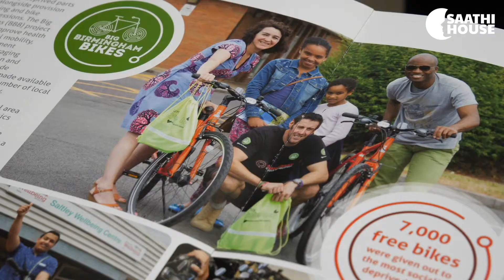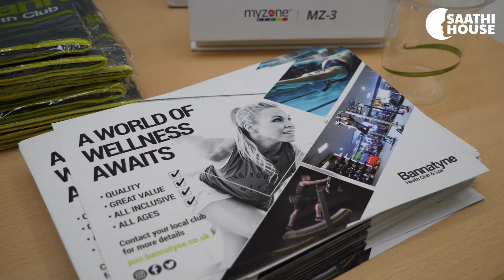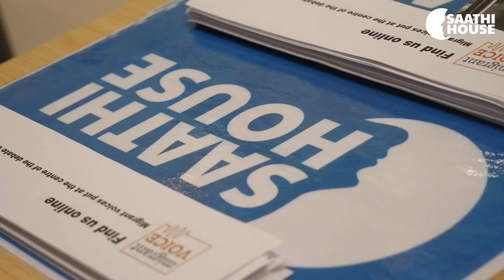Birmingham 2022 | National Inclusion Week 2021 | Saathi House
It was brilliant being part of NationalInclusionWeek at Birmingham 2022 HQ last week alongside Migrant Voice and friends as we continue to work towards a more inclusive and representative Birmingham2022 Commonwealth Games.